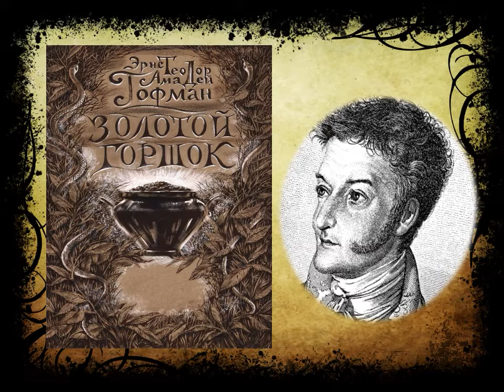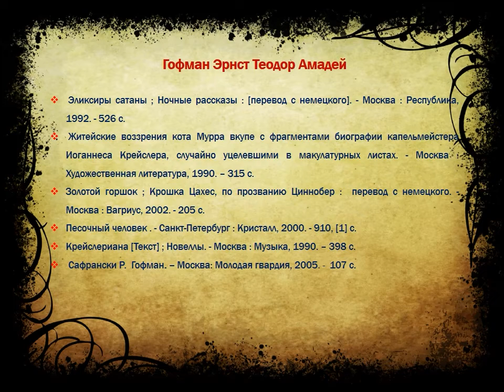Ремесло Гофмана — чудеса. 200 лет сказке «Повелитель блох»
Маймаксанская библиотека № 6 имени Г.А. Скребицкого приглашает познакомиться со сказкой Эрнеста Теодора Амадея Гофмана «Повелитель блох». В 2022 году исполнилось 200 лет со дня написания сказки. Больше интересных мероприятий на нашем сайте